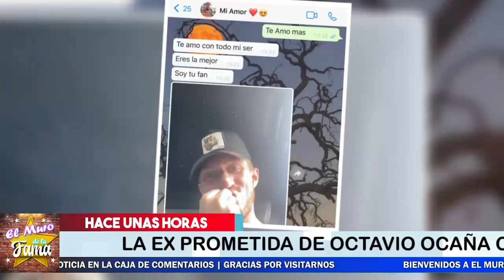🔴🔥𝗗𝗲 Ú𝗹𝘁𝗶𝗺𝗮 𝗛𝗼𝗿𝗮:💥😱No Creeras Los Ultimos Mensajes Que Habia Enviado B.e.n.i.t.o A NEREA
Esto Ocurrio ANTES QUE LE QU1TA.RA.N LA VIDA !

elmurodelafama

¡ BIENVENIDOS ‼️

Entertainment
Television program
noticias de espectaculos
espectaculos noticias
noticias de la farandula
tv mexicana
Televisa espectaculos
chismes
escandalo de los famosos 2021
farandula 2021
chisme de farandula
karol tamiko
programa hoy
suelta la sopa
polemica
Ventaneando